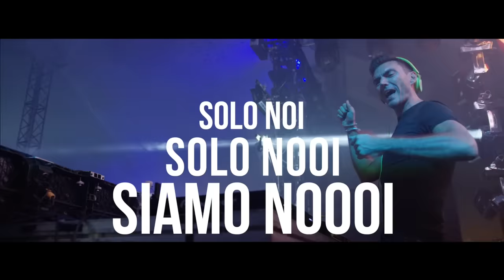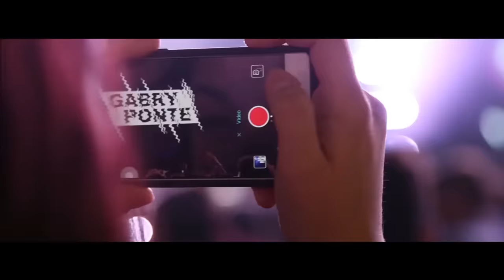Dj Matrix, Paps'n'Skar - Fanno Bam - GABRY PONTE REMIX (feat. Vise)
Edited by MIELE Visual Artist
Filmed by Lorenzo Invernici, Davide Gneri
Graphics by Enrico Rivara